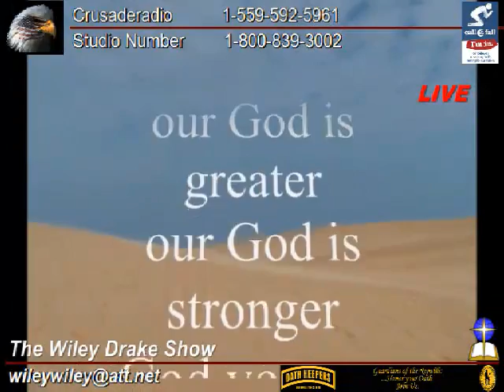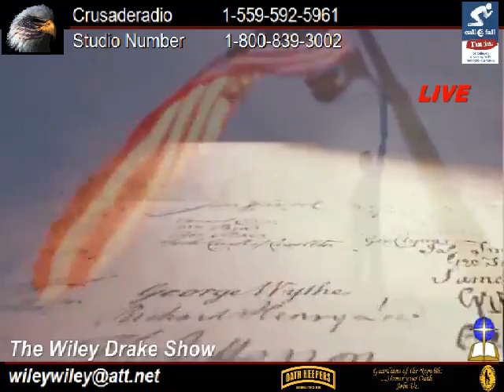Wiley Drake Show